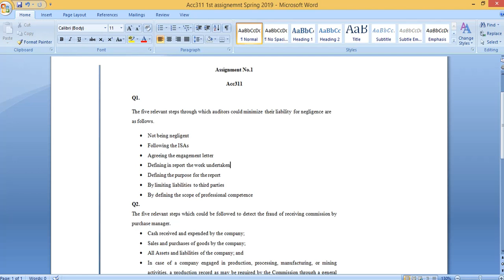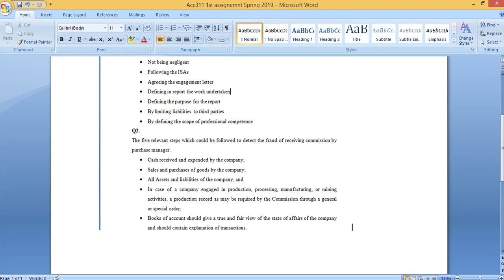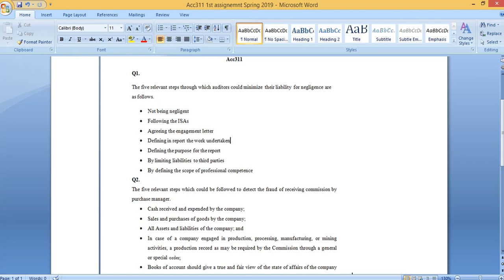Acc 311 Assignment 2019 Final Solution